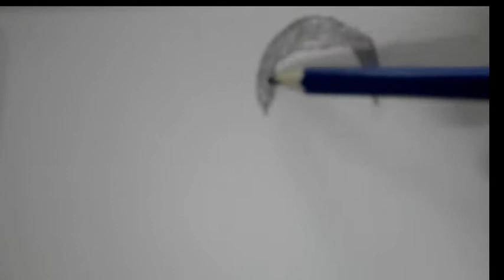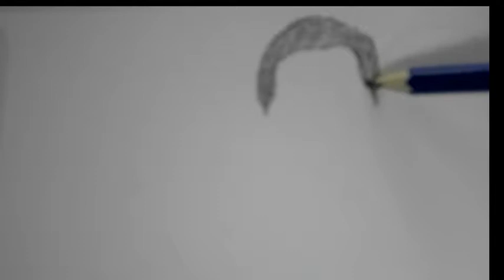Happy New Year 2019 | Kashif Abbasi | Sketching is Life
Hellow friends Happy New Year 2019.